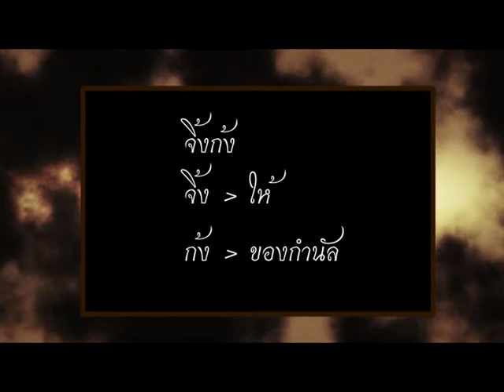จิ้มก้อง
การเข้าใจอดีตให้ถ่องแท้ จะช่วยให้เราเข้าใจปัจจุบันได้ดีขึ้น ติดตามชมวิถีชีวิตชาวสยาม ขนบธรรมเนียมประเพณี สถานที่และสิ่งของในอดีต ได้ในรายการ "สยามอดีต"